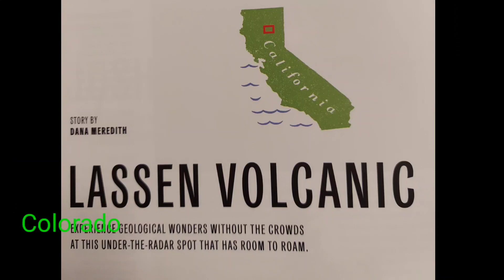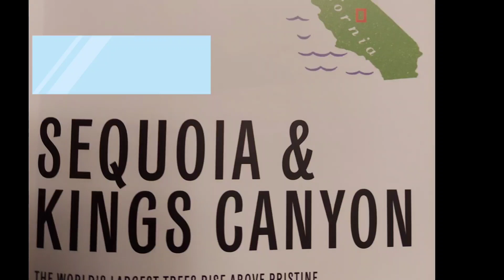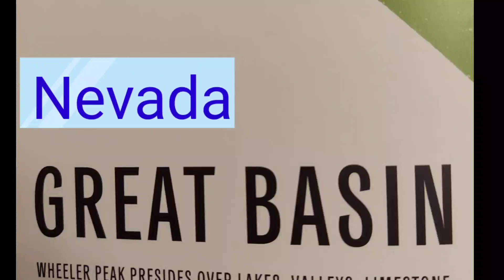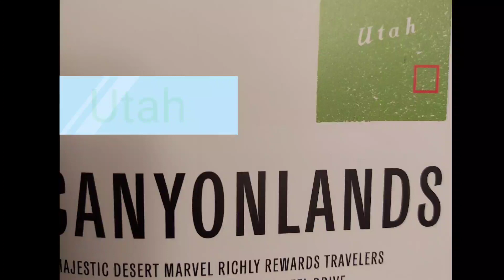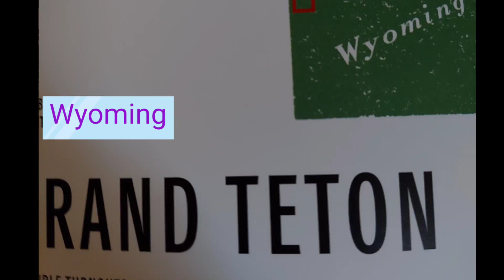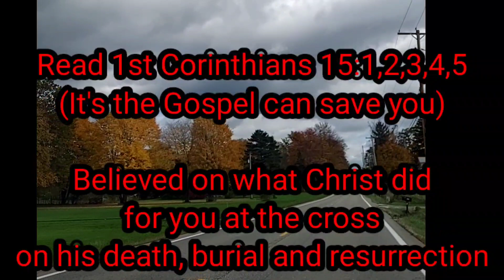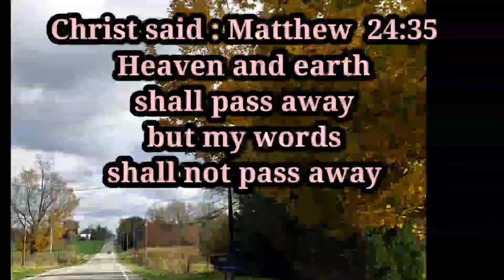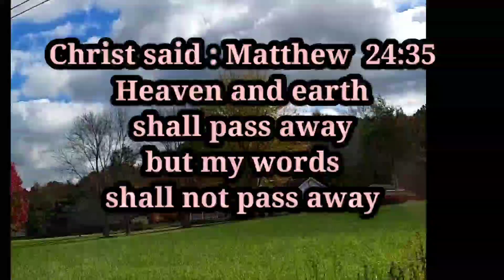PART I GREAT AMERICAN NATIONAL PARKS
Part I video presents a portion. of the West National Parks
of United States of America..By divisions , America has West composed
of Alaska,Colorado,California, Hawaii. There is Midwest, Southwest and East States
of America national parks which will be shown in the next video of Part 2.Stay in tune here in NEN SHIE USA.